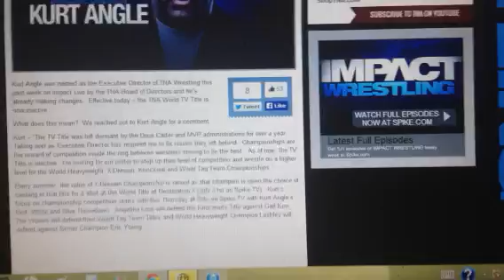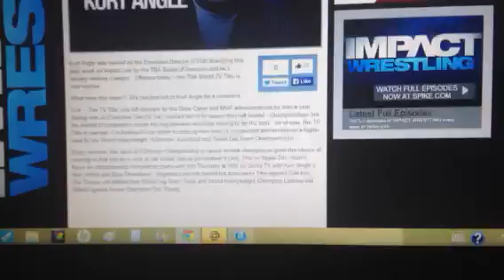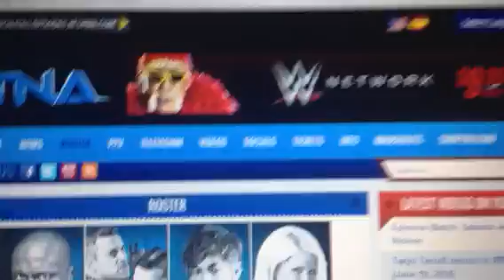TNA World TV Title Is Made Officially Inactive By Kurt Angle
Welp that kinda sucks but it was being used anyways.